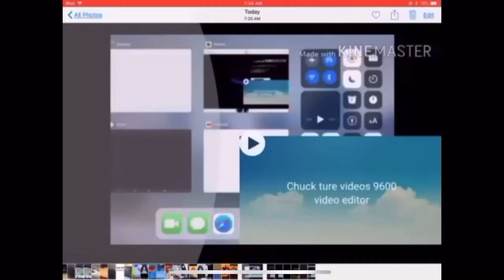AALDOL (LBSE) (107)